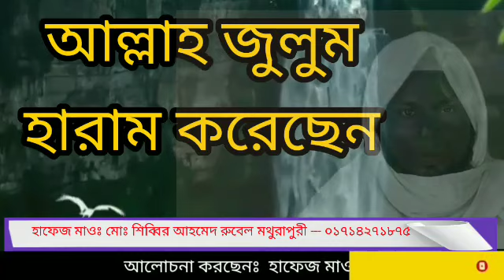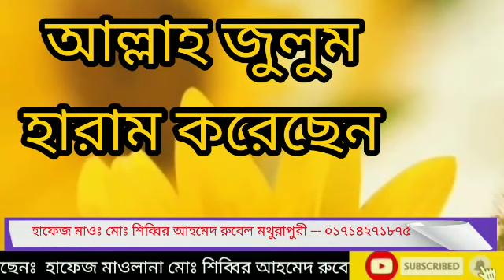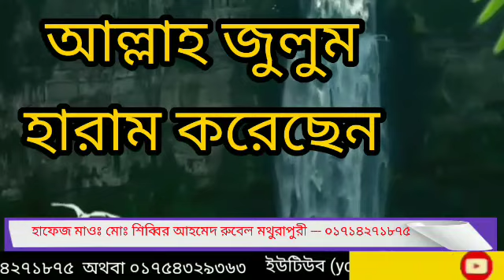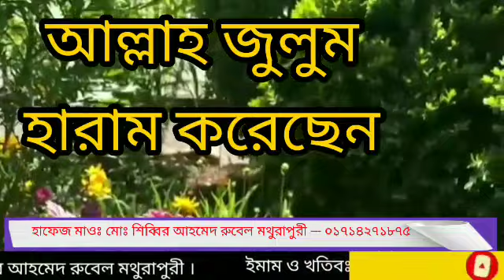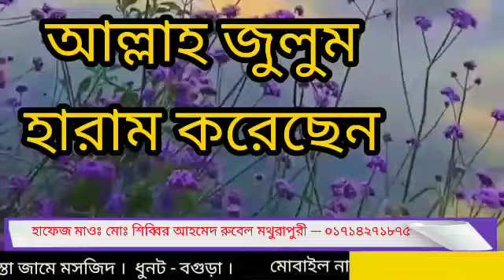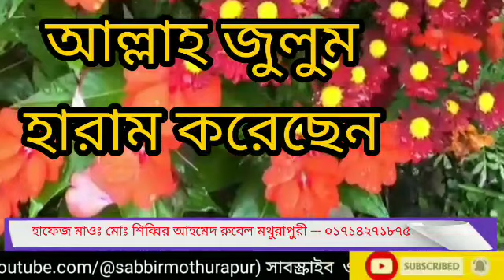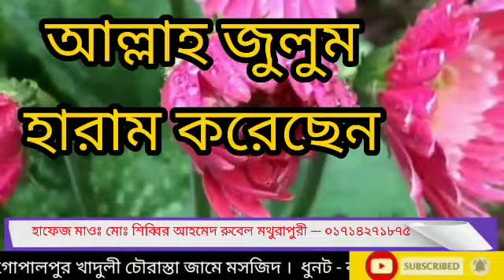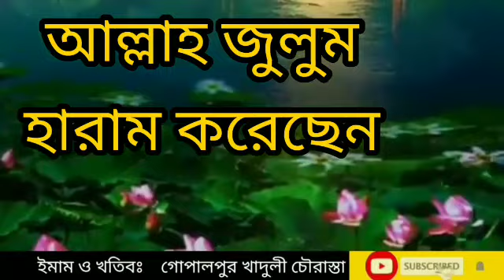আল্লাহ জুলুম হারাম করেছেন _ পার্ট ২ _ ২০২৩_ হাফেজ মাওলানা মোঃ সাব্বির আহমেদ রুবেল মথুরাপুরী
Sabbir mothurapur.shibbir ahmed. rubel mothurapur.  _হাফেজ মাওঃ শিব্বির আহমেদ রুবেল মথুরাপুরী, বাংলা ওয়াজ, জুমার বয়ান, জুমার খুতবা, ওয়াজ মাহফিল, সাব্বির আহমেদ রুবেল মথুরাপুরী, দলিল ভিত্তিক ওয়াজ, ২০২৩ বাংলা ওয়াজ,